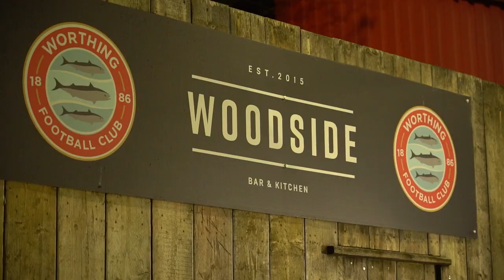PITCHSIDE | Tonbridge Angels